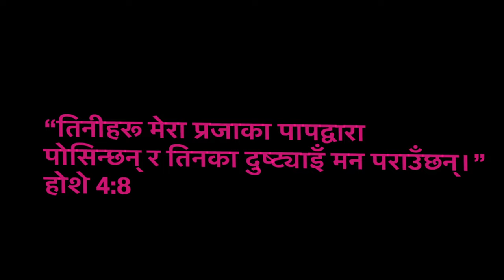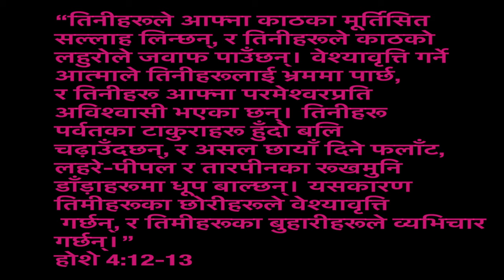The Forgotten Love.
This is the OFFICIAL CHANNEL OF HOMECHURCH - PASTOR MISHAEL BHUJEL.

OUR VISION (To Be)
Helping People TO BE Who God called them TO BE.

We Seek the lost, Serve the Saved, build a Servant heart for Jesus and  Send to Seek again!
S-Seek, S-Serve, S-Servanthood, S-Send!